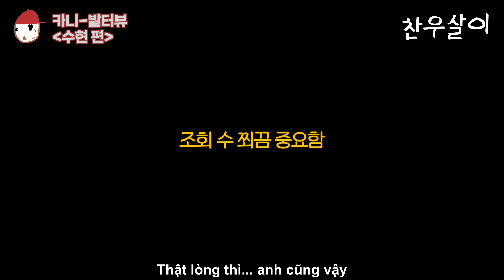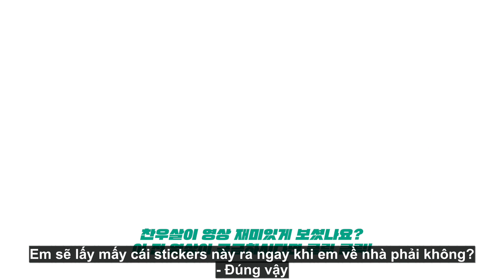Carnival Interview_ Phần 4 (Ft Lee Suhuyn)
Vietsub by KONIC4DHOUSE